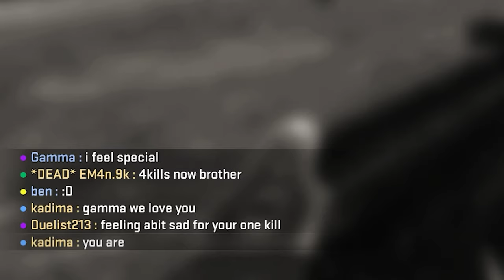"Kill us!" - CS:GO - Top Plays and Funny Moments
A bunch of random highlights from Counter Strike Global Offensive, (more commonly known as CS:GO).  This montage of moments includes a couple of aces and other random funny moments and plays.

God Bless!